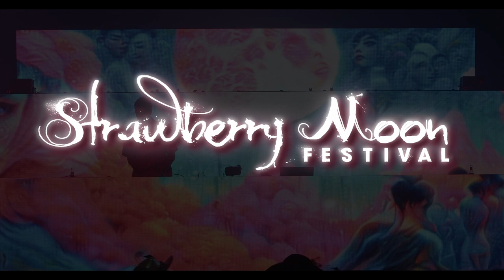DOPPEL ft. WILMA | Strawberry Moon Festival 2023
Experience the unique collaboration between Dopple and Wilma at the indoor berry juicy stage of Strawberry Moon Festival 2023. Dopple, known for his eclectic blend of organic beeps and a dynamic range of influences, joined forces with the exceptional cellist Wilma for a performance that transcends boundaries.

Dopple's live performances have graced main stages at iconic festivals worldwide, and his music has garnered praise from industry heavyweights like Sasha, Guy J, and Nick Warren. Wilma, on the other hand, began her musical journey in the classical scene at a young age and has since ventured into the realms of electronic music, showcasing her cello skills in a variety of genres.

This unique fusion of electronic and classical elements promises a one-of-a-kind experience that defies traditional expectations. Join Dopple and Wilma as they create magic on stage, blurring the lines between genres and delivering a performance that resonates deeply with the soul.

Profound Sounds Entertainment is a rising star in Australia's electronic music event production scene, celebrated for delivering unforgettable music experiences in Brisbane. Their standout event, the Strawberry Moon Festival, united global and local artists under dazzling lights, electrifying music, and immersive stage designs to celebrate the enchanting Strawberry Full Moon.

Strawberry Moon Festival presented by Profound Sounds Entertainment
Solid Sound Solutions
Eyebyte Visuals
Just Chuck
Fulcrum Designs and Staging
Twisted Pair Productions
Fuse Pyrotechnics
Saturday Enterprises